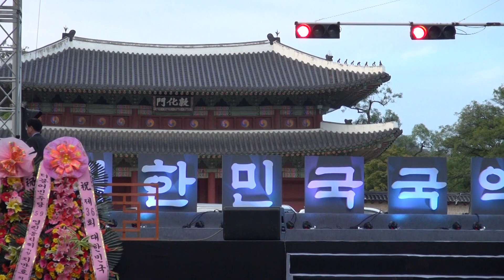한국무용 Korean Traditional Dance 임이조류 화선무 권영심, 제36회 대한민국국악제 20171014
The 36th Korea Kukak Festival 2017
아티스트 권영심 염다솔 임현지 임주미 이난주
예술총감독 홍성덕
예술감독 노재명
연출 박정곤
음악감독 한상일
반주 최우칠
진행 한광이 조난희 류우희 박유정
주최 한국국악협회
2017년 10월 14일
종로 국악로 야외 특설무대 창덕궁 앞